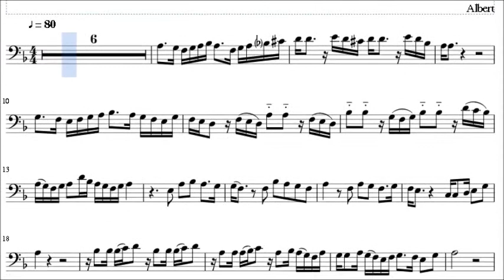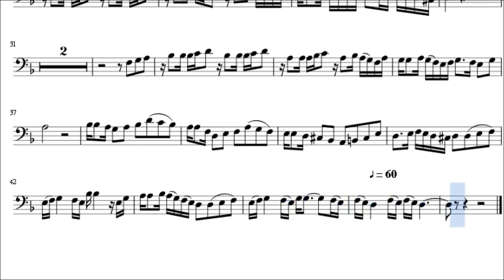Budapest (versión lenta)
Nivel 3
3ºEE.EE.